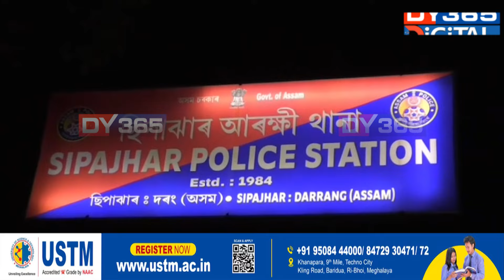থানাৰ পৰা আচামী পলাল, SPক মুখ্যমন্ত্ৰীৰ ধমক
গ্ৰেপ্তাৰ কৰি থানালৈ অনা এটা মাটিৰ দালাল ছিপাঝাৰ থানাৰ পৰাই পলাই গ’ল মঙলবাৰে নিশা। ৪৮ ঘণ্টাৰ পিছতো সেই অভিযুক্ত কুলেন নাথক আৰক্ষীয়ে ধৰিব পৰা নাই। বৃহস্পতিবাৰে মঙলদৈত উপস্থিত হৈ মুখ্যমন্ত্ৰীয়ে এই কথাৰ বাবে ধমক লগালে এছ পি প্ৰকাশ সোণোৱালক। মুখ্যমন্ত্ৰীয়ে প্ৰশ্ন কৰিলে- ধৰি অনা মানুহ এটা থানাৰ পৰা কেনেকৈ পলাব পাৰে। আপোনালোক বদনামী হৈ গ’ল।